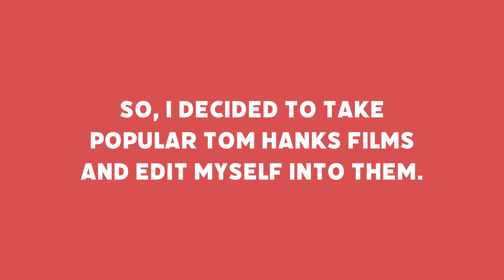Editing MYSELF Into Tom Hanks Movies Until He Notices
Love me some green screen ultra keys, huh??